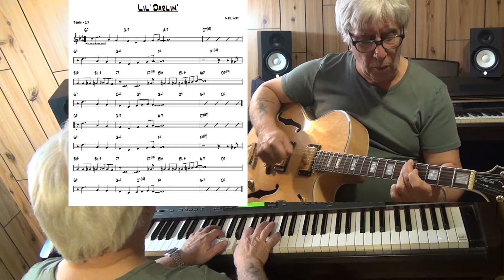Lil' Darlin' (2) - Jazz guitar & piano cover ( Neil Hefti ) Yvan Jacques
music written by Neil Hefti  - improvisation guitar & piano Yamaha CLP 270